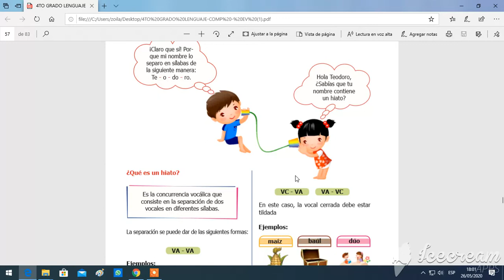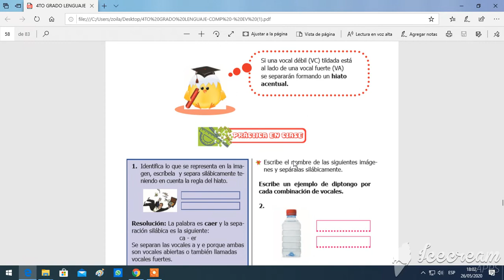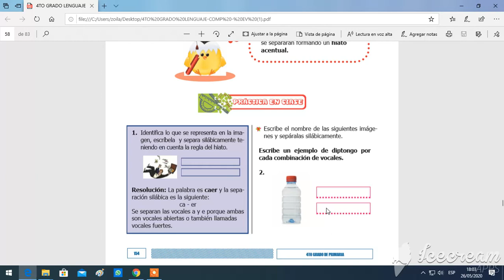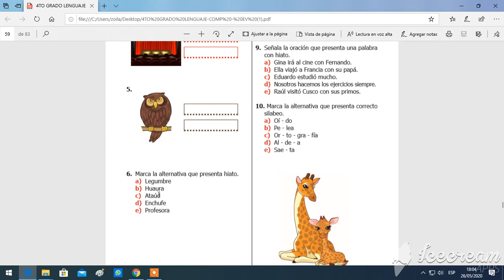CONCURRENCIA VOCÁLICA: HIATO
COMPETENCIA LINGÜÍSTICA 4TO GRADO DE PRIMARIA